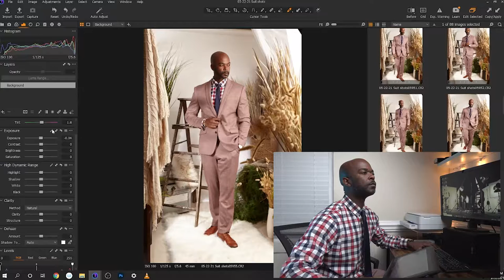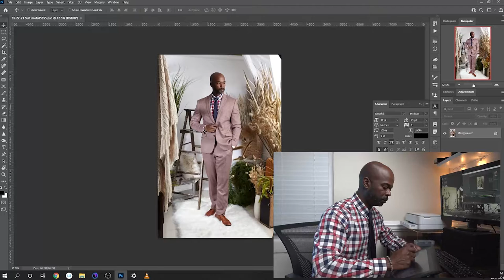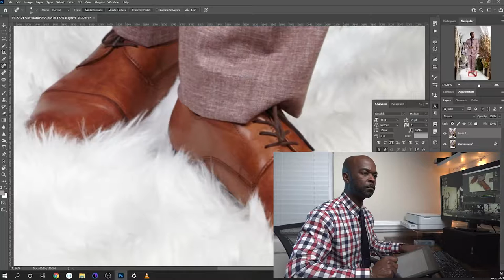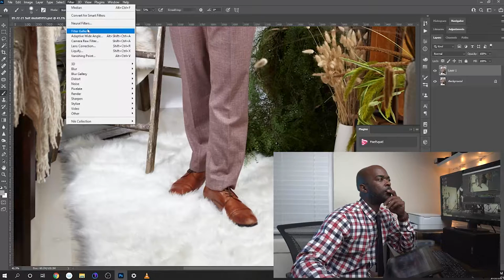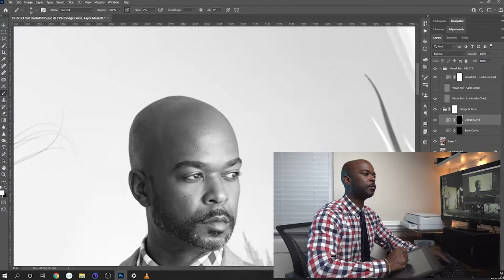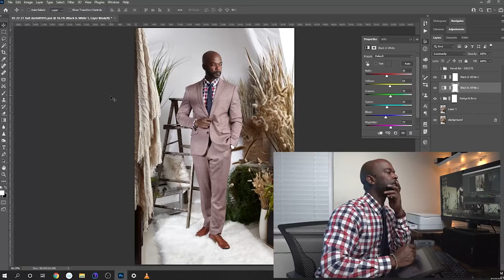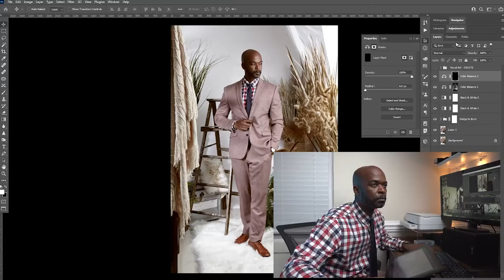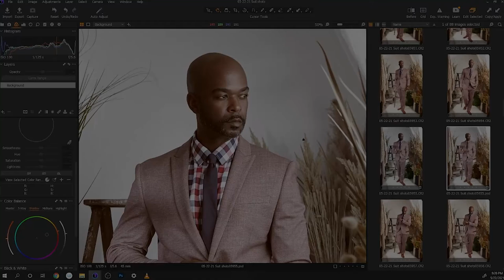10 Minute Retouch - Men Fashion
10 Minute Fashion Retouch of a self-portrait taken to showcase my sill